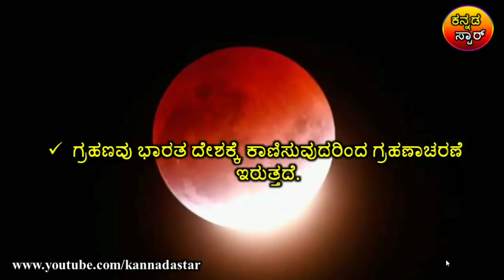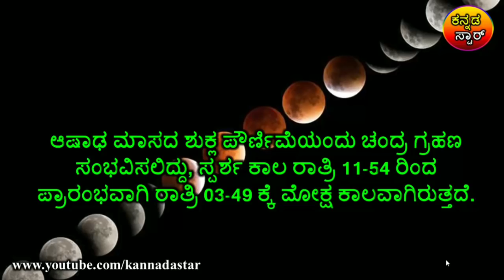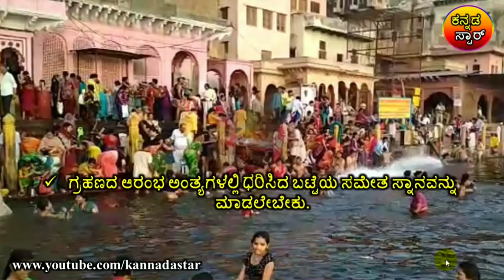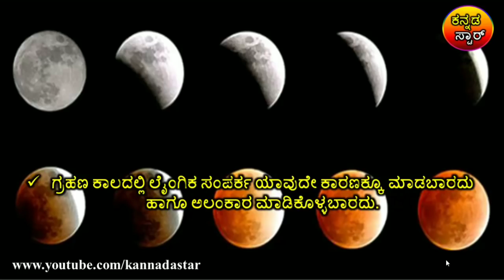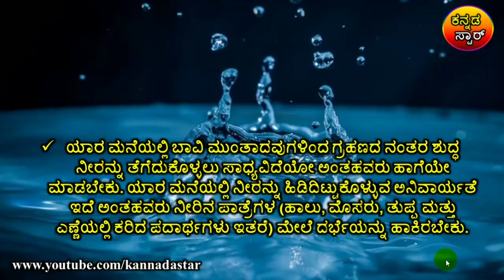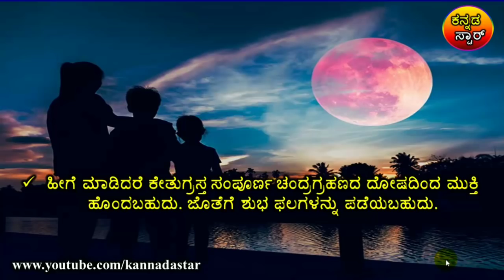ಕೇತುಗ್ರಸ್ತ ಸಂಪೂರ್ಣ ಚಂದ್ರ ಗ್ರಹಣ ಕಾಲದಲ್ಲಿ ತಪ್ಪದೇ ಪಾಲಿಸಬೇಕಾದ ಆಚರಣೆಗಳು..! Do not miss this lunar eclipse